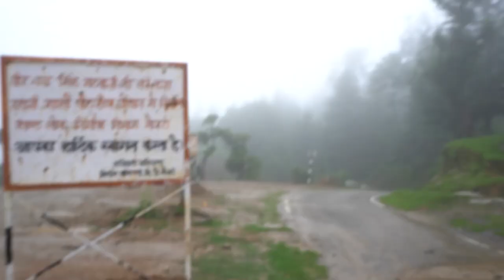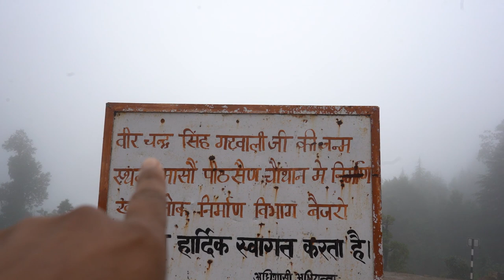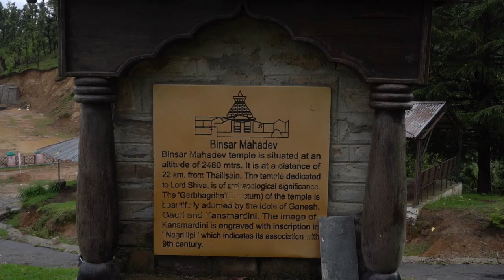PETHSAIN[PAURI][UTTRAKHAND] CINEMATIC TRAVEL VIDEO //HIDDEN PARADISE IN UTTRAKHAND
PEATHSAIN THALISAIN [PAURI] [UTTRAKHAND]

VIDEO DEKE AND COMMENTS KRE NEW NEW LOCATION MENTION KRTE RAHE
JALDI MILTE HAI NEW VLOG K SATH